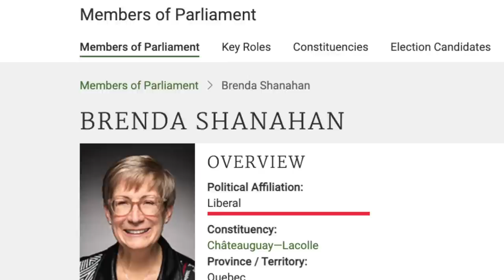How migrants enter Canada at Roxham Road’s illegal border crossing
While visiting Roxham road during a frigid snowstorm recently, National Post saw two adults with a single plastic bag and three children adorned in small jackets and Crocs shoes, slowly make their way up hundreds of meters of the U.S. side of the snow-covered road.
As they approached a white obelisk – which marks the spot of the U.S. and Canada border – two RCMP officers exited a large barn-like structure on the other side and warned them that crossing the border was illegal and they would be arrested if they walked into Canada.